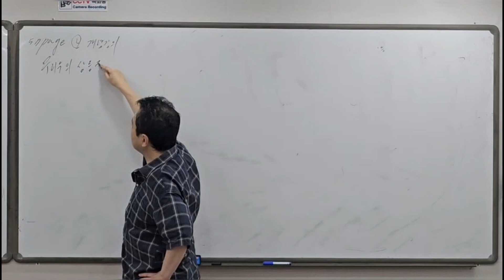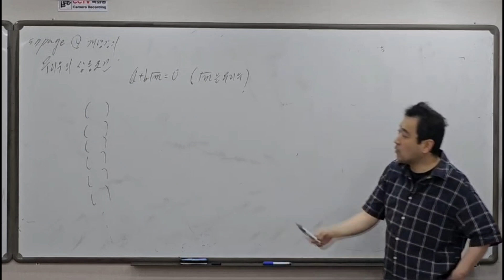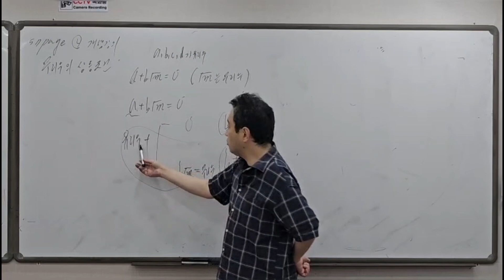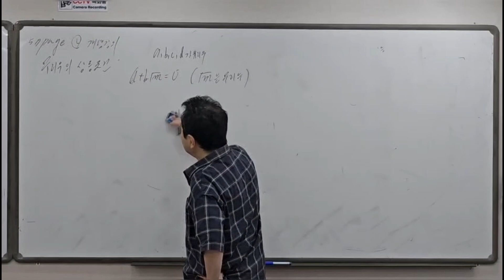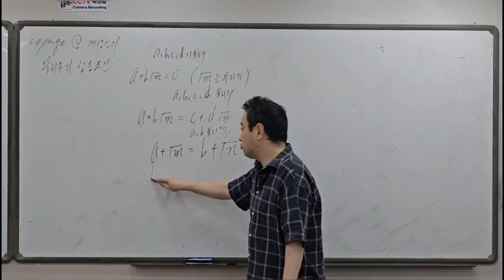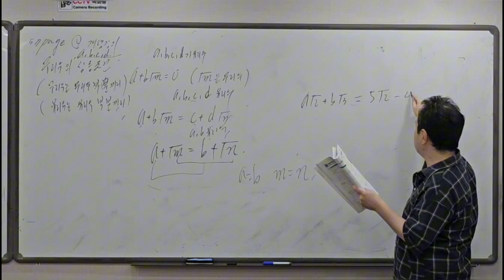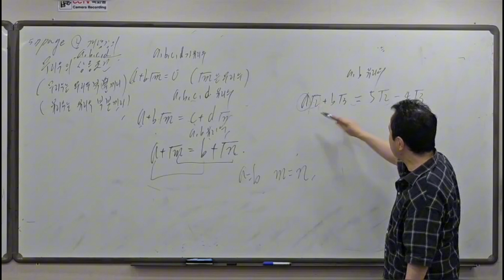고1수학 2학기 고등수학 하 일품강의 57페이지 왼쪽개념 무리수의 상등조건 ❤️ -수학쌤 러프케이-